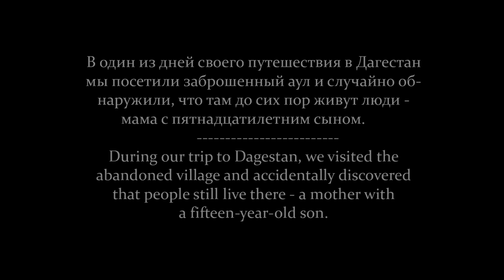LAST INHABITANTS of the abandoned village in DAGESTAN. RUSSIA nowadays ASMR sounds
The life of the LAST RESIDENTS of the abandoned village in DAGESTAN. RUSSIA nowadays ASMR sounds

One day in Dagestan, after shooting the next film we decided to visit an abandoned village, near our place.
What was our surprise when we found out that there people live still   - the last inhabitants of this village.

I will tell you how it was tomorrow on my instagram
And today on the channel will be a release about the life of this family. Enjoy watching!

Hello! We are the Ulengovs - Tatiana and Maxim.

We travel to different regions of Russia and show you how people live in russian remote villages. Village life, not embellished real life as it is.

On this channel, we want to implement our ideas. We will show you the usual village life, everyday life, cuisine of different nations